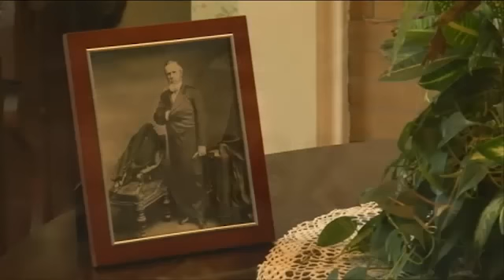W.Va. Tourism Civil War Series - New River/Greenbrier Valley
This year marks the 150th commemoration of the start of the American Civil War.  The New River/Greenbrier Valley area of West Virginia is home to White Sulphur Springs and the Old White hotel, now The Greenbrier resort, then used by Confederates as a Civil War hospital.  Other well-known battle sites include Lewisburg and Princeton.  Robert E. Lee's famous horse Traveler was purchased in the Greenbrier area.